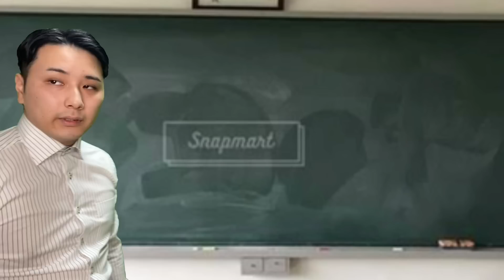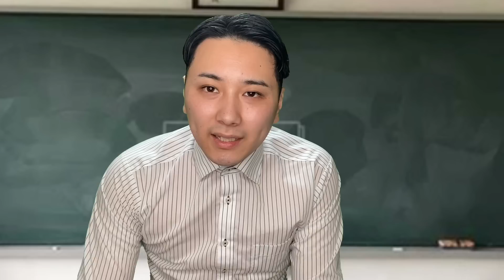唯一の友達が女子人気出そうで焦る陰キャ